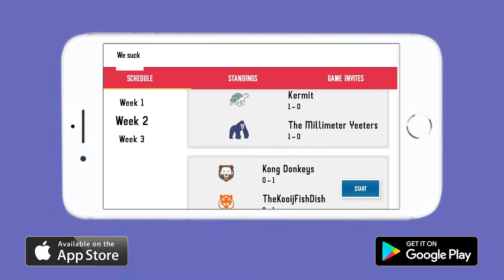Basement Baseball World Series - 11/14/20 Highlights Reel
Basement Baseball is a unique mixed-reality experience that combines the physical element of baseball with a score keeping app to create leagues with good-spirited competition.